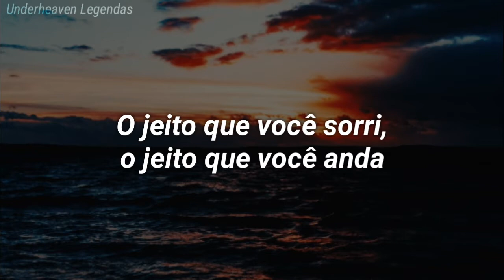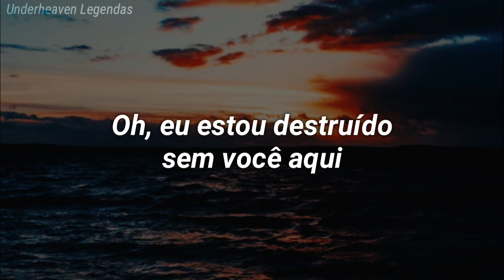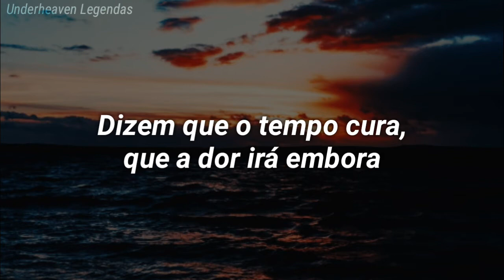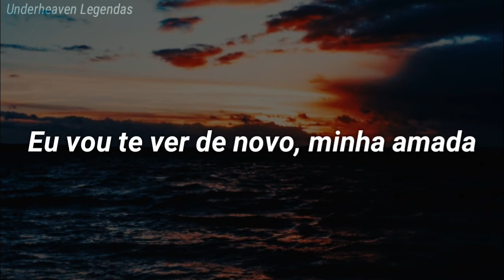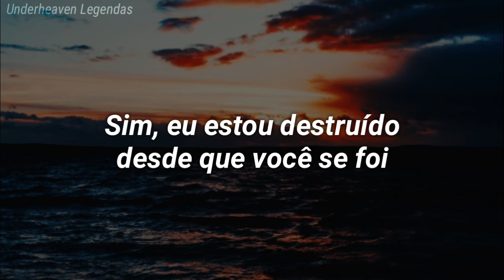Imagine Dragons - Wrecked (Tradução/Legendado)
✏️Underheaven Legendas✏️
🎶 Imagine Dragons - Wrecked 🎶

📝 CRÉDITOS DE EDIÇÃO E LEGENDA: Underheaven Legendas

📝 CRÉDITOS DA FOTO: Unsplash.com